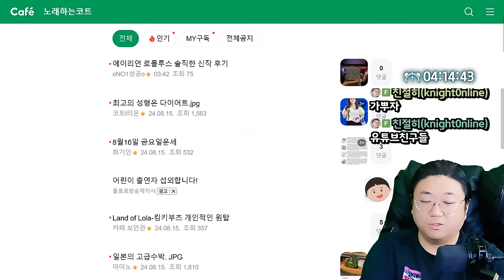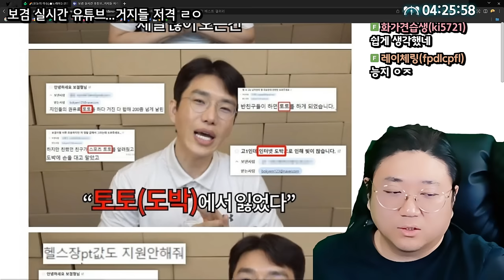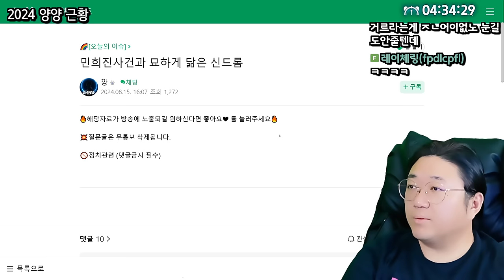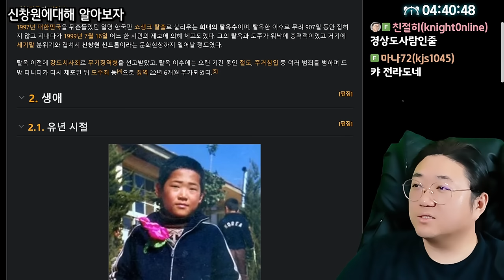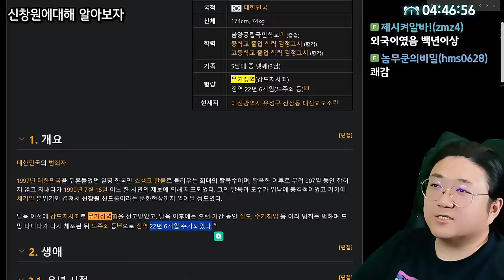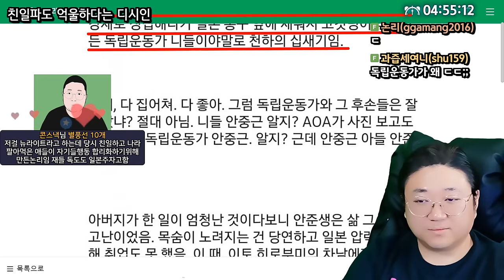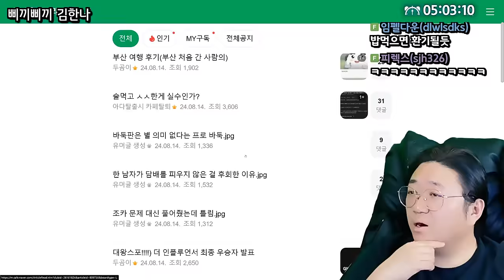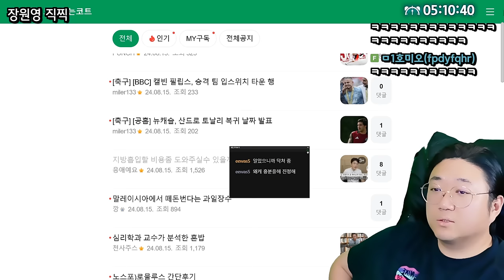가짜 가조쿠들 때문에 난리난 보겸 근황 (24.08.15-2)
0:00 오슈시작
0:19 ★[썸네일] 가짜 가조쿠 때문에 난리난 보겸
11:14 2024 양양 근황
15:50 신창원에 대해 알아보자
29:05 친일파도 억울하다는 디시인
43:10 환기타임

[음원출처]